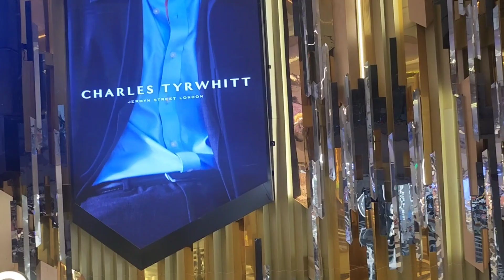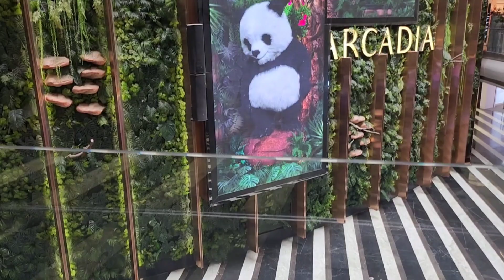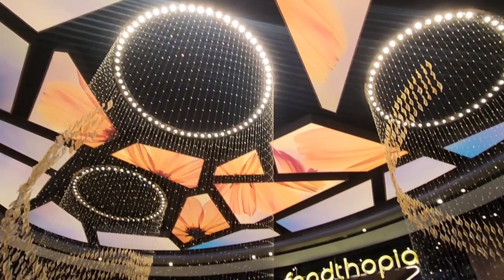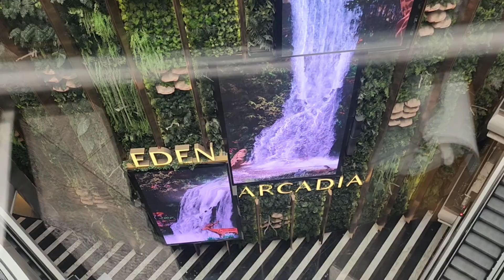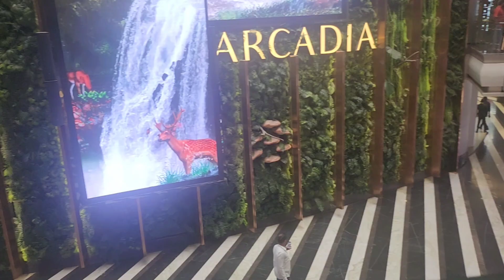ബാംഗളൂരിലെ അടിപൊളി മാളുകൾ